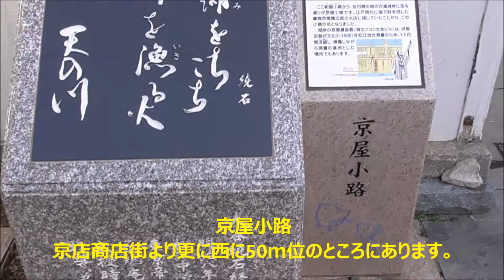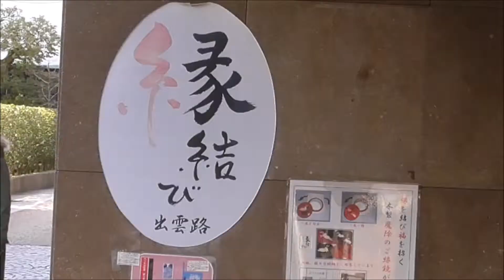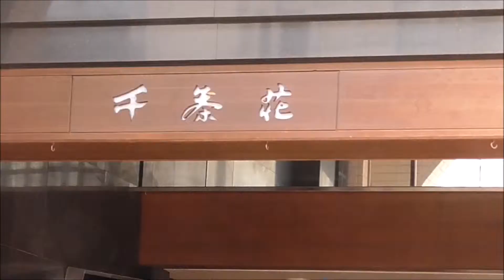ハートの石畳＆カラコロ大黒と京店（Stone pavement of the heart,Karakoro daikoku,Kyoumise)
松江の京店にある縁結び（恋愛・出会い）のパワースポットです。